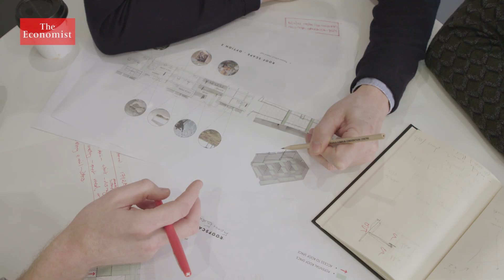Wooden skyscrapers could be the future for cities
Wooden skyscrapers are an ambitious and innovative solution to the problems posed by urbanisation. Not only are they faster to build, they have smaller carbon footprints than high-rises made of concrete and steel.

By 2050 the world’s population is expected to soar to almost 10 billion people and two-thirds of us will live in cities.

Space will be at a premium.

High-rise offers a solution. But concrete and steel – the materials we currently use to build high – have a large carbon footprint.

An answer might lie in a natural material we’ve used for millennia.

Throughout history buildings have been made of wood.

But it has one major drawback. It acts as kindling.

Fire destroyed large swathes of some of the world’s great cities.

But by the early twentieth century, the era of modern steelmaking had arrived.

Steel was strong, could be moulded into any shape and used to reinforce concrete. It allowed architects to build higher than ever before.

So why, after more than a century of concrete and steel, are some architects proposing a return to wood?

Concrete and steel are costly to produce and heavy to transport.

Wood however can be grown sustainably and it’s lighter than concrete.

And crucially, as trees grow, they absorb carbon dioxide from the air, locking it into the timber.

One study showed that using wood to construct a 125-metre skyscraper could reduce a building’s carbon footprint by up to 75%

Regular timber isn’t malleable like steel or concrete, and isn’t strong enough to build high.

But engineers have come up with a solution. It’s called cross-laminated timber, or CLT for short.

CLT is light and it’s comparable in strength to concrete and steel.

But how does it cope when burnt with a high heat source?

London architects Waugh Thistleton are already designing buildings with this new kind of timber.

Andrew and his colleagues designed Britain’s first high-rise wooden apartment block and have recently completed the world’s largest timber-based building.

Behind these bricks is a timber core, made from more than 2000 trees, sourced from sustainable forests.

And this London practice is not alone in advocating the use of CLT.

Ambitious wooden high-rise buildings are also being constructed in Scandinavia, central Europe and North America.

As yet, nobody has used CLT to build beyond 55 metres.

But Michael Ramage’s research centre in Cambridge, working with another London practice, has proposed a concept design of a 300-metre tower, that could be built on top of one of London’s most iconic concrete structures – the Barbican.

Making that jump in height will be a difficult sell.

The cost of building wooden skyscrapers is largely unknown, but those costs could be reduced by prefabricating large sections of buildings in factories.

And city-dwellers will need to be persuaded that CLT does not burn like ordinary wood.

As an attractive, natural material, wood is already popular for use in low buildings.

If planners approve, it could rise to new heights.